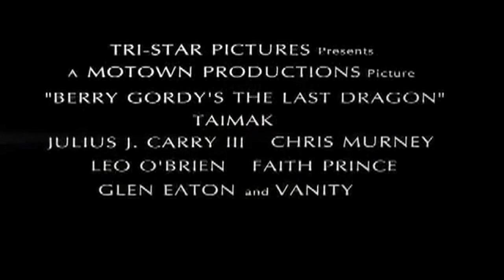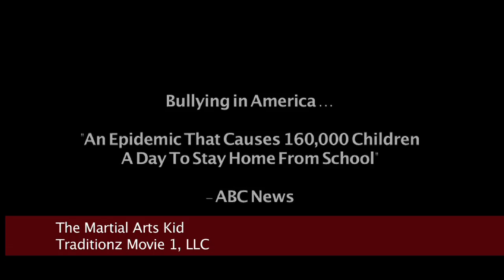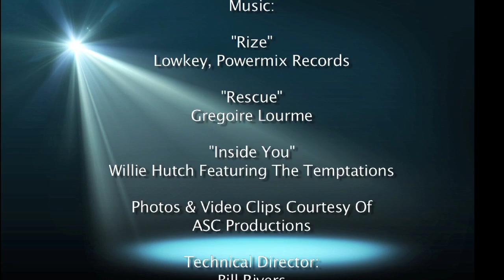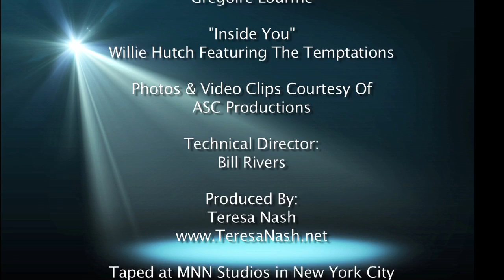Spotlight On! Urban Action Showcase & Expo (Part 2) With Teresa Nash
My Guest Host Demetrius Angelo, UASE Founder & Executive Producer, discusses some highlights of his event on Nov. 8, 2014  such as Action Icon Seminars, the 30th Anniversary celebration of "The Last Dragon", and celebrating diversity within the Action Film genre.  Guest Callers James Wilson and Don "The Dragon" Wilson discuss their new film "The Martial Arts Kid" with Cynthia Rothrock.
Don talks about his career as a World Kickboxing Champion and Action Star.  UASE Honorees Don Wilson & Cynthia Rothrock will teach screen fighting seminars and are judges for the Call 2 Action Martial Arts Talent Competition at UASE 2014.